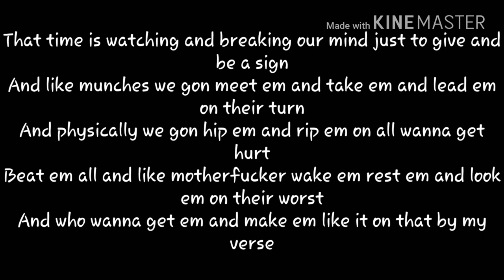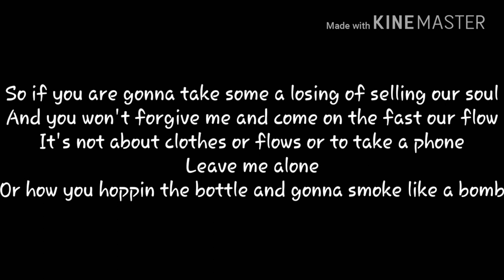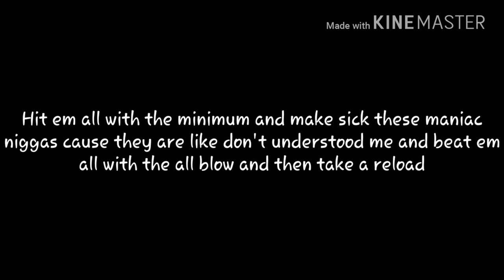Crucified - That Music Lyrics On Screen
I hope you Guys really enjoyed it

We Will Never 😤 💔You. 💬
This is Not Fake Channel You Will Love Our Videos❤❤❤❤